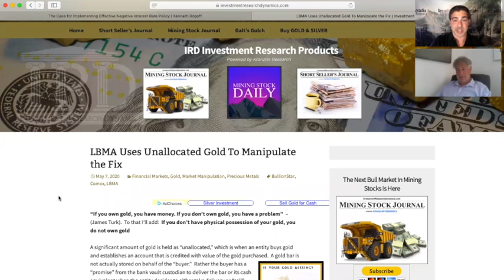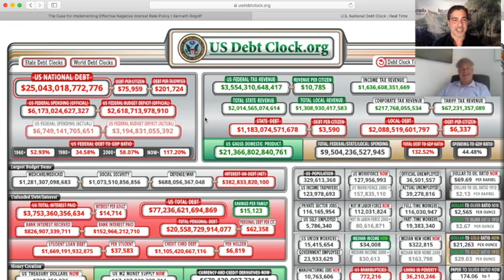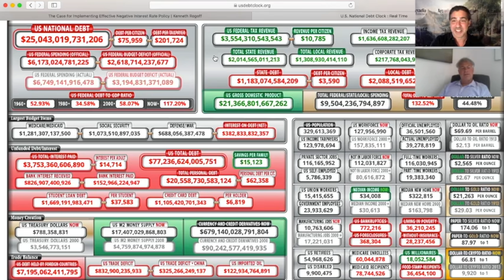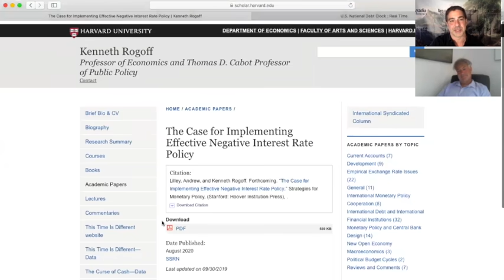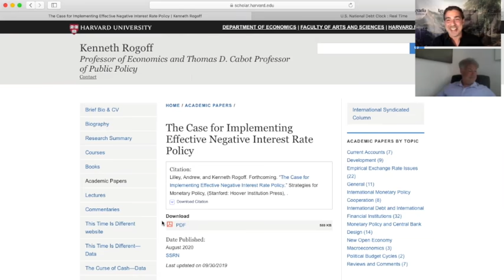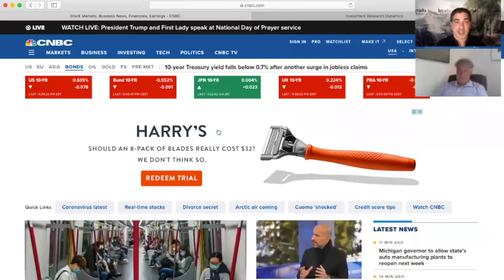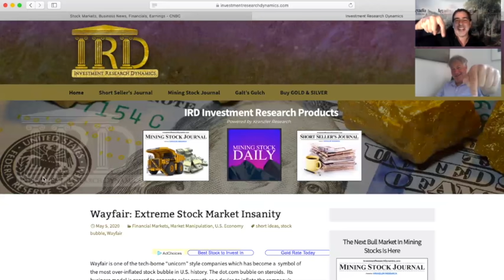Dave Kranzler LBMA Gold Price Fix Is Ignoring COMEX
The latest update in the LBMA and COMEX physical gold and silver market game of musical chairs is that there was a report this week that the LBMA gold price fix has begun ignoring the COMEX.

Which is certainly interesting news, and Dave Kranzler of Investment Research Dynamics joined me on the show to explain what it means, and put it in proper context. And in this week's show, we also talked about negative interest rates in the U.S., and whether that's likely to happen.

So to find out the latest news in the gold, silver, and financial markets, click to watch the interview now!

To buy or sell gold, silver, platinum, or palladium through our precious metals sponsor Miles Franklin, who’s offered to match or beat any price in the country